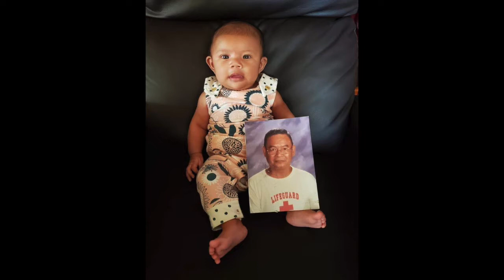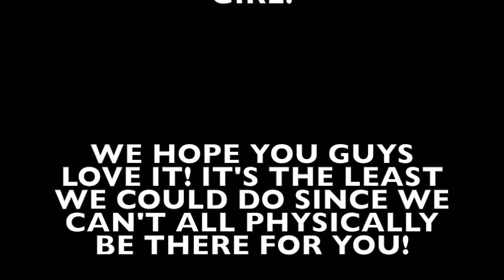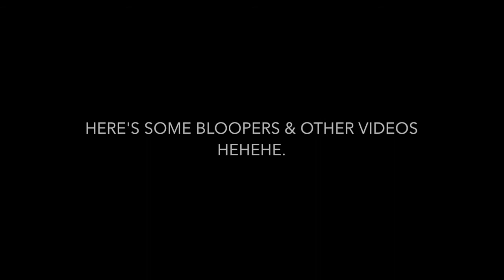Anastasia's 1st Birthday Slideshow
HAPPY FIRST BIRTHDAY,
ANASTASIA HI'ILEIIKAPOLIOPOLI`AHU AMITUANAI-PERALTA!

WE MISS YOU SO MUCH!

MAY GOD CONTINUE BLESSING YOU WITH MANY MORE BIRTHDAYS TO COME! STAY SAFE ALWAYS! SEE YOU SOON!